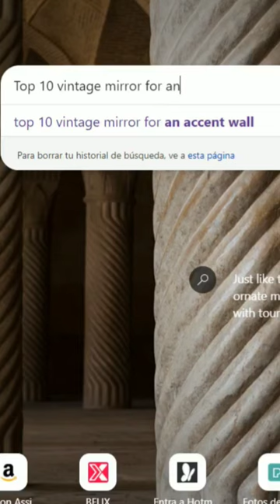Top 10 Vintage Mirror For An Accent Wall🪞~ Amazing finishes and techniques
When it comes to design, there's just no stopping the vintage trend. From candle holders to typewriters, vintage mirrors have become one of the most popular interior design trends in recent years.

In this video, we're going to show you 10 amazing finishes and techniques for vintage mirrors. From distressed finishes to beautiful antique finishes, we've got you covered! Whether you're looking to add an special accent to your wall or just want to renovate your whole room, this video is a must-watch!

antique mirror home decor interior design vintage mirror diy mirror interior design ideas interior designer